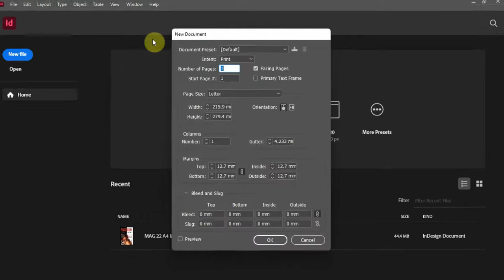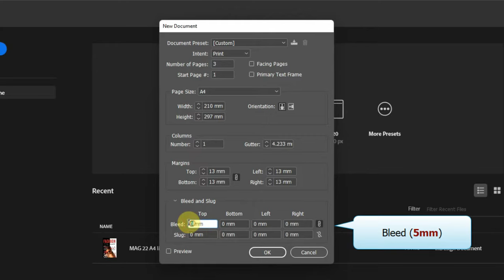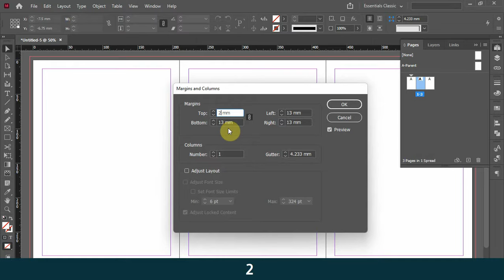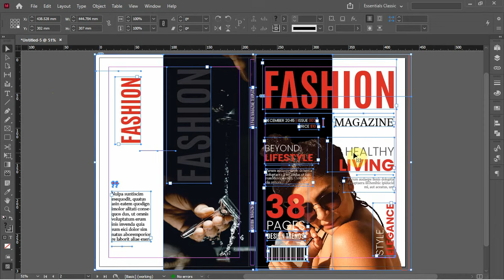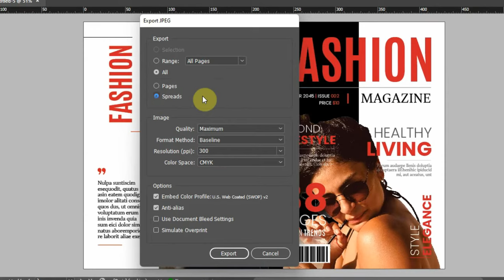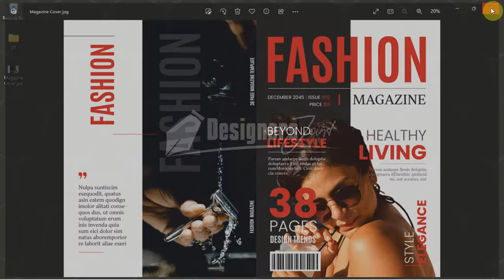How to Create a Magazine Cover Design in InDesign | Front Cover, Spine, and Back Cover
How to Create a Professional Magazine Cover in InDesign: This is a step-by-step tutorial on how to create or design a magazine cover in Adobe InDesign that has a front cover, spine, and back cover.